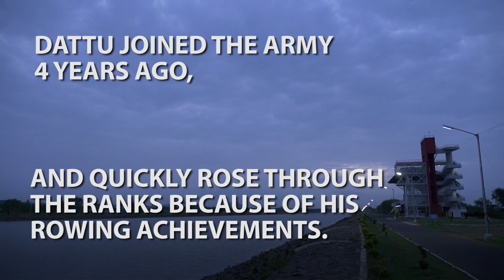From Aquaphobe To Olympic Rower | Fighting Tall | CNA Insider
"I've never seen so much water... I felt quite scared": Dattu bhokanal​, India's only rower to qualify for the Rio 2016​ Olympic​s was an aquaphobe just 4 short years ago. Now he's one of Asia's top oarsmen.